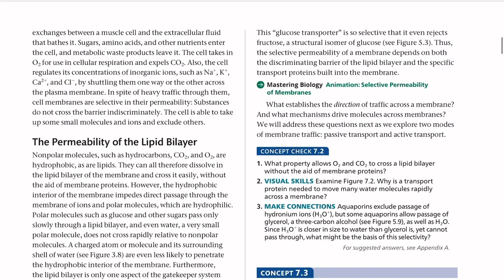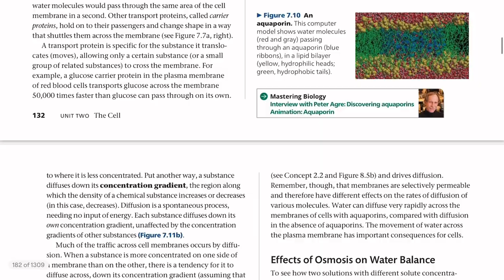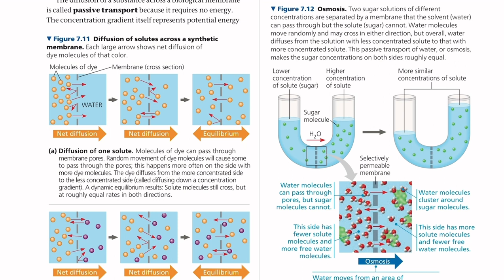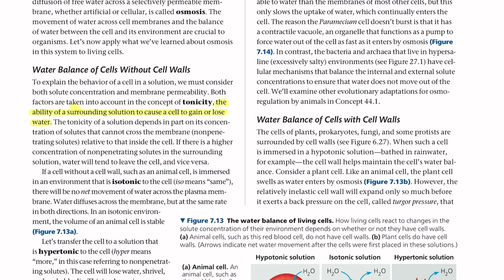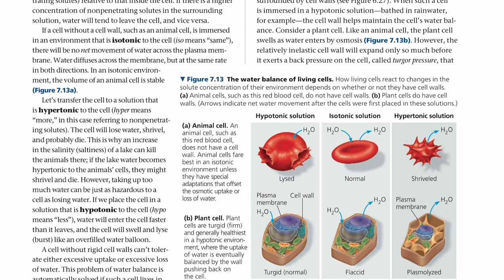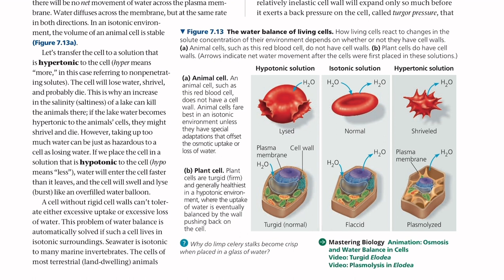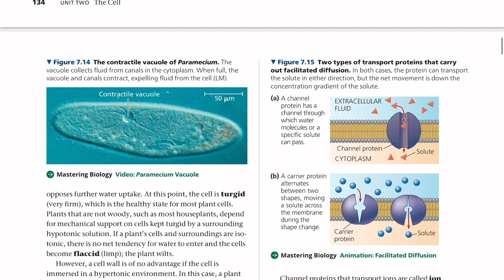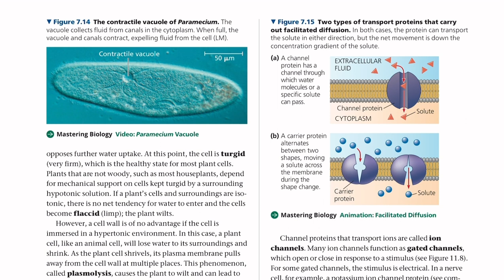Biology chapter 7 (#3)